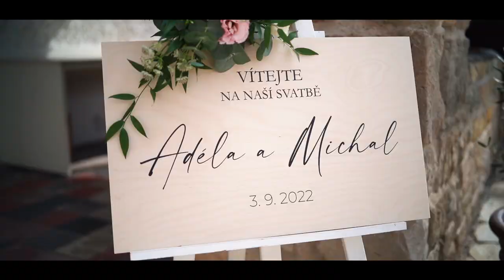Adél & Michal 3. 9. 2022 highlight